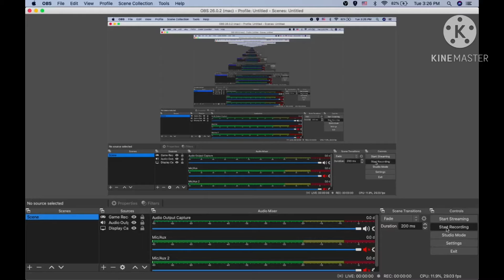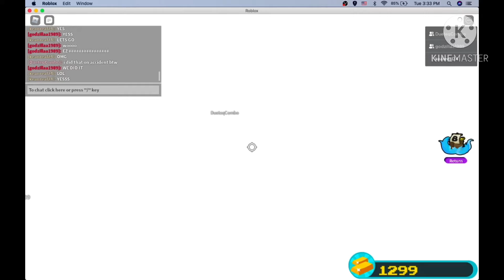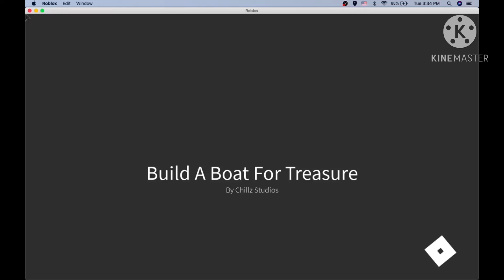Sword of Truth in Build A Boat!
Like and aub